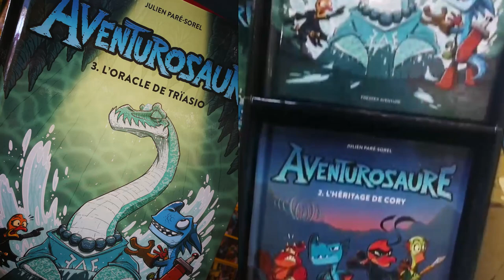Aventurosaure tome 3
Jérôme a lu le troisième tome de Aventurosaure par Julien Paré-Sorel et voulait t'en parler.
Merci à Groupe Modus, Jérôme a beaucoup apprécié votre envois.

3161-B Dagenais Ouest, Laval, Québec, H7P 1T8

Idée et présentation par Jérôme Marquis.